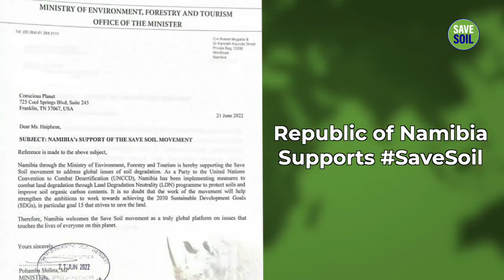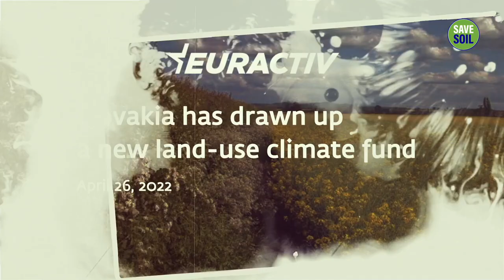Humanity Gearing Up To SaveSoil - Updates Since June 21 - Isha Yoga - Sadhguru